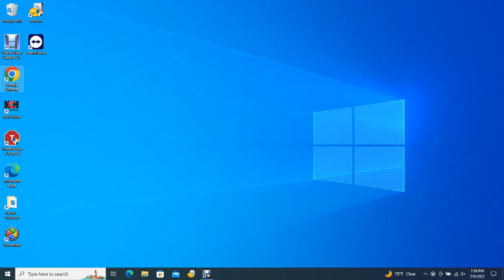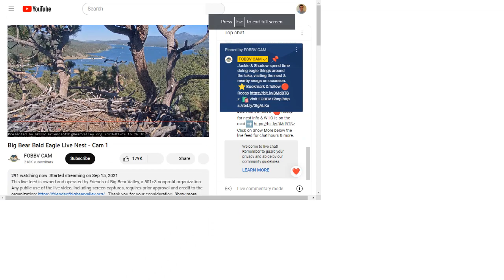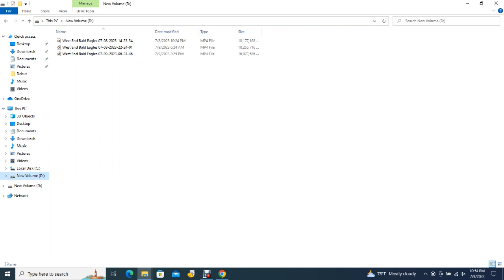Big Bear Bald Eagles 07/09/2023 16:00